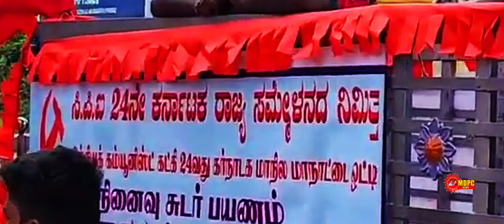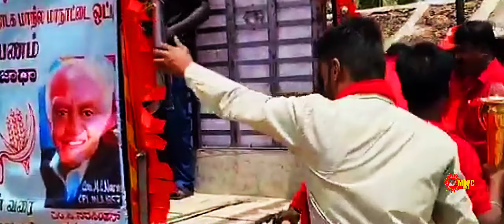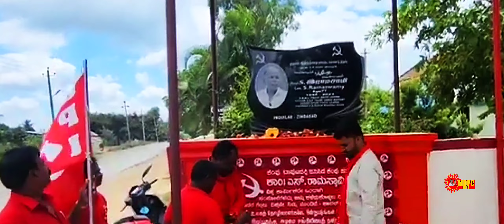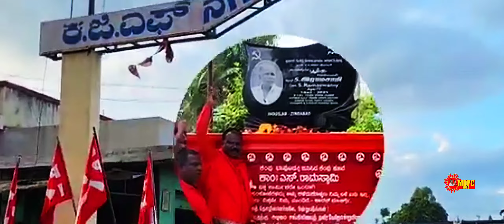September 24, 2022